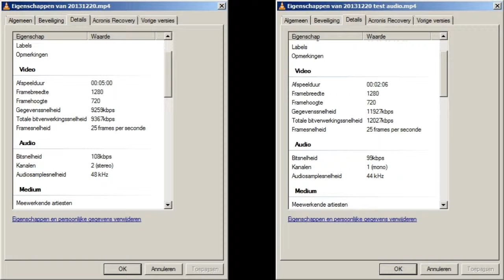Video speed difference after export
VIRB Edit 2.2.5 : Tried to test if audio of the clip now was exported (it didn't) when I noticed the seconds on the video passing very fast.